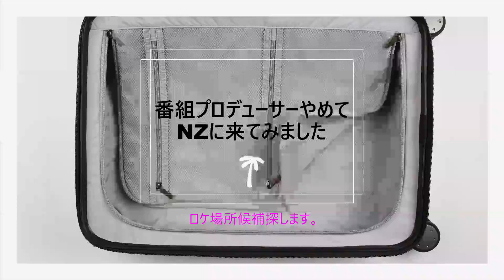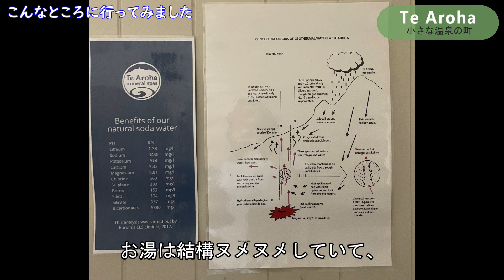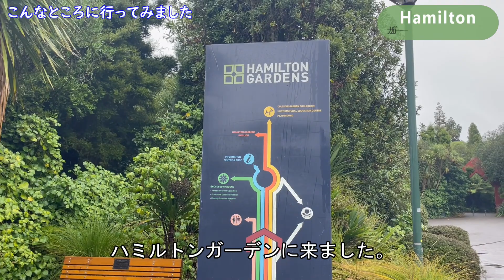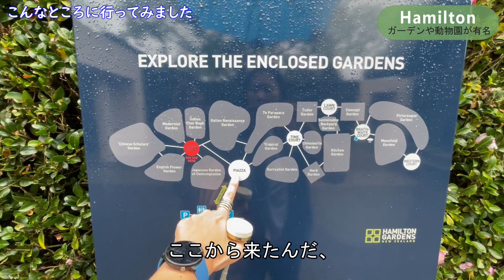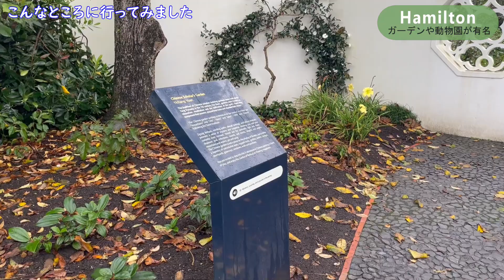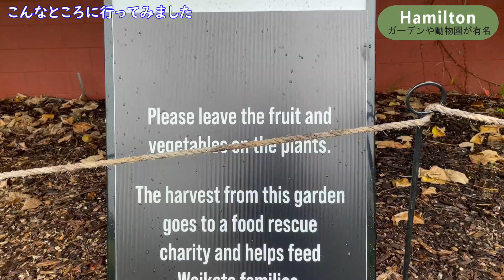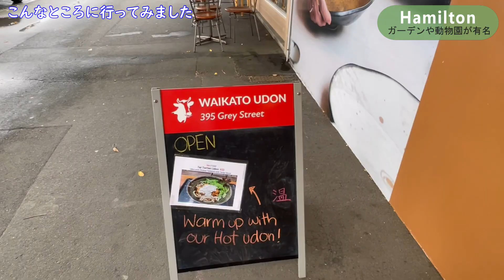【ニュージーランド】テアロハ＆ハミルトン こんなところに行ってみました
ニュージーランド・オークランドから車で2時間ほどの町、テアロハとハミルトンをご紹介します。
テアロハは温泉が有名な小さな町です。ハミルトンはNZで人口が4番目に多い町です。